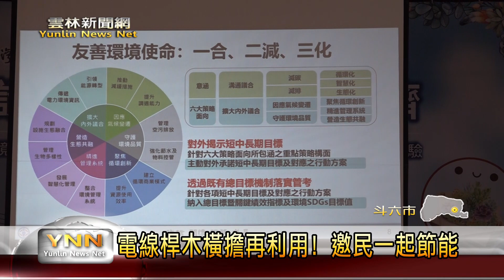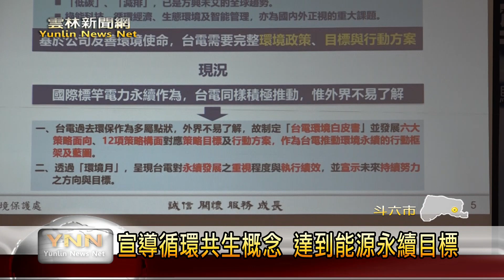電線桿木橫擔再利用! 邀民一起節能-雲林新聞網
能源和環境一直存在真大的關聯，而這次台電公司雲林區處為了要宣導節電，特別舉辦到廢物利用的diy活動，利用老舊電柱的材料，回收利用來做花盆，在民眾體驗趣味的活動的同時，宣導節電和生態保育的重要，期望為民眾建立永續發展，減少浪費的概念。